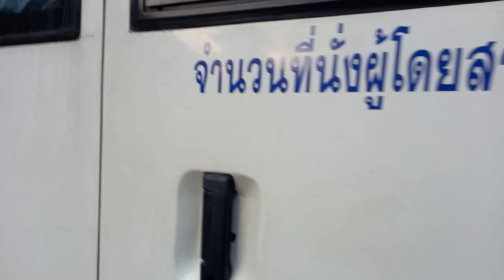Back to School/Thailand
Hati ang mga bata merong on site at merong online☺